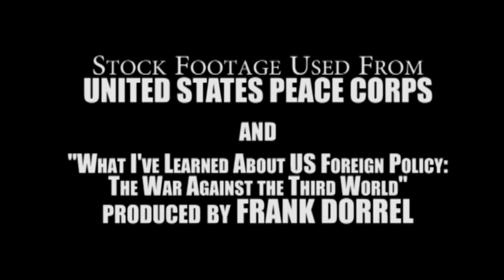"An Interview with Elizabeth Bultemeyer" by Davin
"Mrs. Bultemeyer is a history teacher at Fairmont High School. While most people choose to take a more traditional route in life, Mrs. Bultemeyer instead opted for a more obscure one; she enlisted in the Peace Corps. This later inspired her career and made her the great teacher she is today."  The film, titled "An Interview with Elizabeth Bultemeyer," features animations by Davin's fellow classmate Taylor.

From January through May 2013, filmmaker Melissa Godoy made Kettering her studio as she embarked on a residency with high school students and the community through the Ohio Arts Council's Artist in Residence program.  Fairmont High School Interactive Media students, under the direction of Laura Hutchens, Interactive Media Instructor, captured the stories of Kettering residents through film, media, writing, and more.

The residency's purpose was to develop a meaningful relationship between participants and Kettering—its surroundings, assets, and stories.  Through documentary media, Godoy encouraged interaction between participants and the stories of Kettering, working to instigate a deeper understanding of the city and its people,  and engagement of youth and adults through intergenerational conversations, and a final  screening of the films.

The Artist in Residence program is supported in part by a grant received from the Ohio Arts Council through Rosewood Arts Centre, a division of the City of Kettering's Parks, Recreation and Cultural Arts department.

About the Artist in Residence Program
The Ohio Arts Council Artist in Residence program places accomplished professional artists in a variety of educational and community settings. Artists for the program are drawn from the Arts Learning Artist Directory, a listing of individuals and companies who have gone through a rigorous screening and interview process to qualify for inclusion. Residency artists facilitate experiences that support learning in, through and about the arts. Although the residency's ideas and goals are planned collaboratively with the residency sponsor and participants, the work is reflective of the artist's own artistic medium and process.

LEARN MORE ABOUT THE FILM AND THE PROJECT BY VISITING UNCOVERINGKETTERING.WORDPRESS.COM